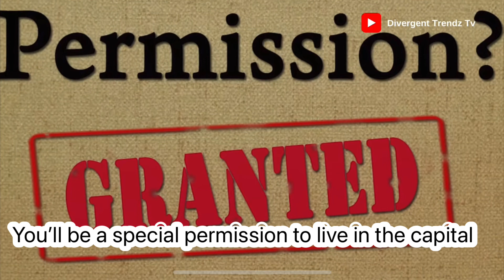On!y in North Korea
Some weird laws in North Korea